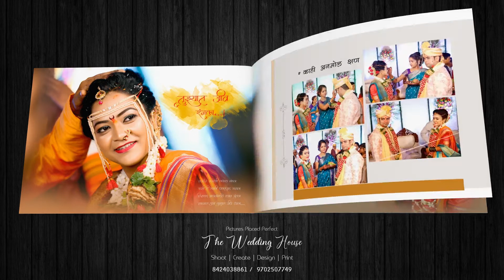Marathi Wedding Album 12x36 | Wedding House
Wedding House
     Presents

Marathi Wedding Album Of

SONIA ❤ RAHUL
 WEDDING HOUSE | INDIA.